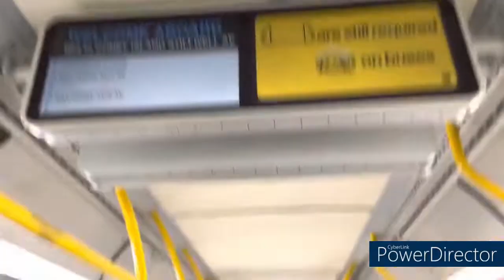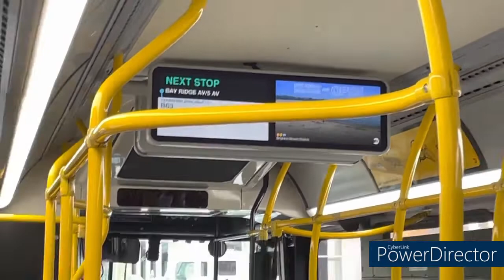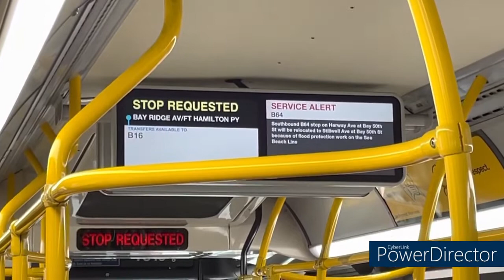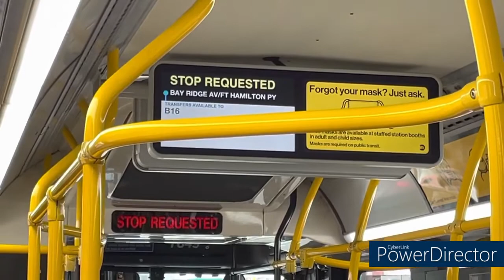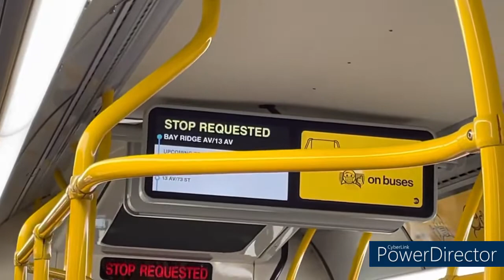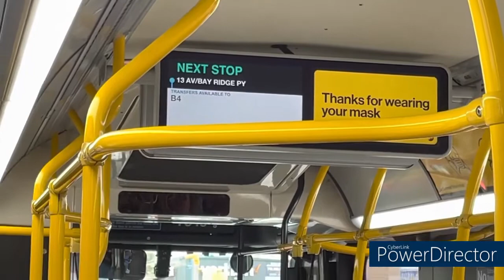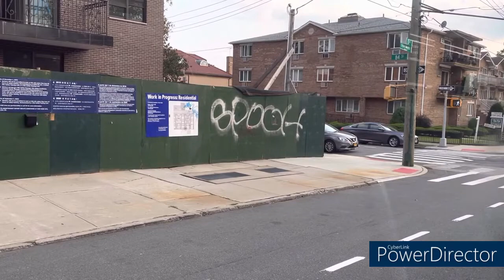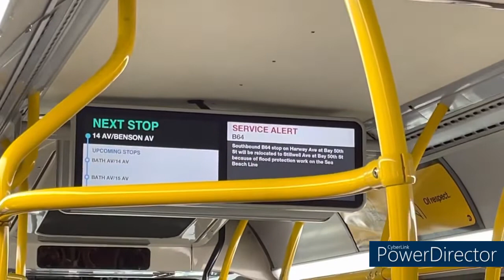MTA NYC Bus: On Board 2019 XD40 on the B64 from Bay Ridge Av & 4 Av to Bath Av & 17 Av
MTA NYC Bus: On-Board Coney Island Bound-Stillwell Avenue Bound 2019 New Flyer XD40 #7849 B64 from Bay Ridge Avenue & 4 Avenue to Bath Avenue & 17 Avenue. Just like all other videos recorded on 9/13/21 on the same day, I was pretty exhausted after getting home on the first day of high school.

**MUSIC USED**———
[0:01]

[32:54]

💥 Don't forget to SUBSCRIBE to my channel by clicking here ➞ ➞ **Make sure you CLICK THE BELL ICON so you can get notifications when my next video goes up so you don’t miss anything!

★ OTHER CHANNELS ★

💥 NEW VIDEOS Weekly, Time zone is EDT 💥